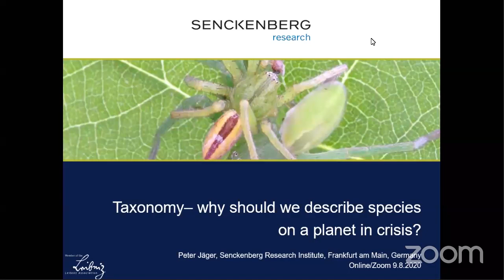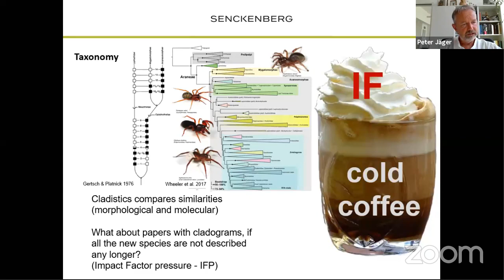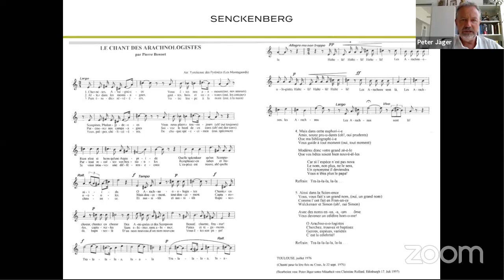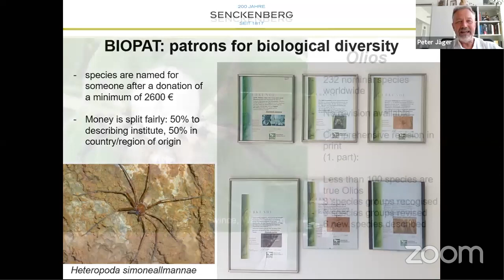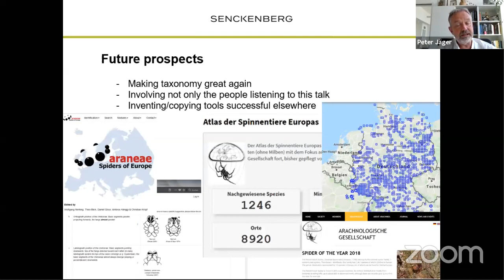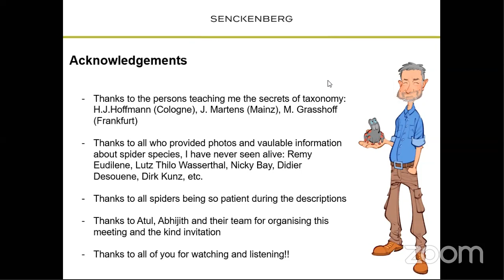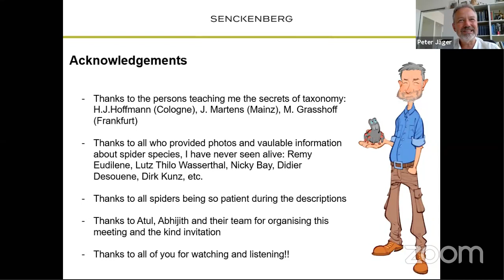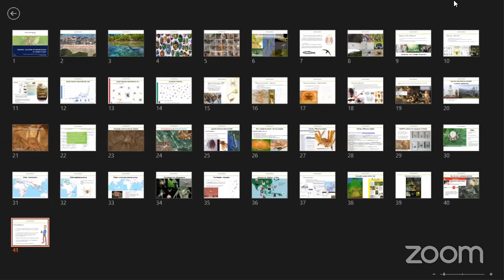Taxonomy on a planet with crisis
Dr. Peter Jäger is the Section Head of Arachnology at Senkenberg Germany.
He has 157 scientific publications and more than 77 popular publication all on Araneae!

He has described 400 species, 17 species-groups, and 8 genera (all Araneae).
He has described many new species from all over the world. He has made 27 research travels to China (7), Laos (13), Thailand (2), Myanmar, Malaysia, Singapore, Taiwan and India. 41 Natural History Collections visited in 24 countries and 4 continents.

He uses taxonomic names to raise awareness for our planet in crisis like using VIP names. The most popular being Heteropoda davidbowie or names referring to the human overpopulation (Heteropoda homstu for homo stultus, stupid human) etc.

He has been a part of Various congress visits since 1995 in Europe, Asia, Africa and America. He is quite often on the media (press, radio, TV) and was part of the BBC documentary "Wild Things with Dominic Monaghan" on a search for Heteropoda maxima in Laos.

He has been a part of the most recent publication The Spider families of the world book along with late Dr. Norman Platnick and other arachnologists.